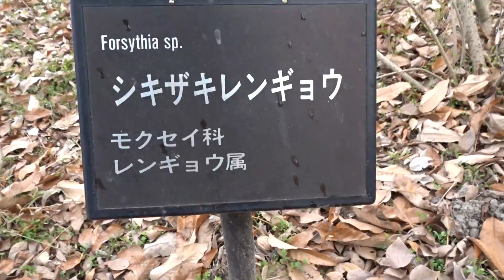大阪市大付属植物園ツバキ笑顔令和２年１２月２０日（日）その５ムービーショー